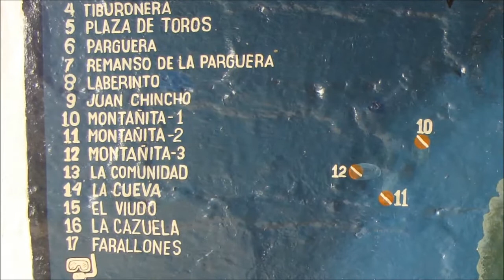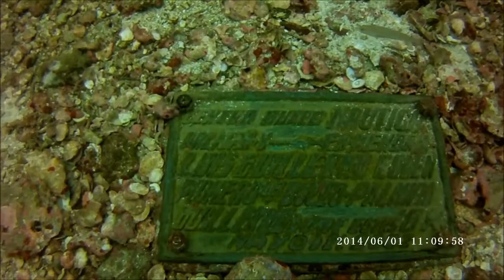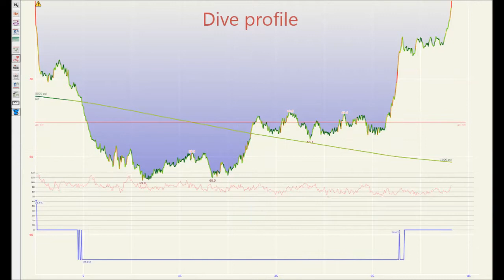Diving Gorgona 4 - Montañita II (Buceo)